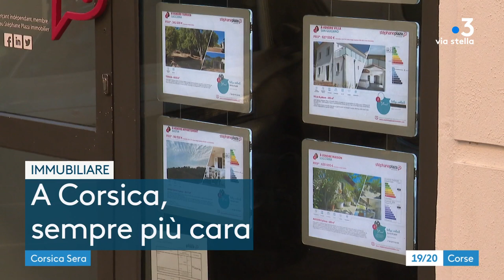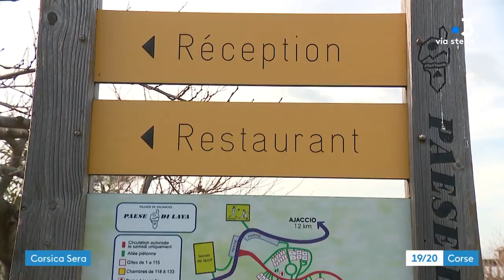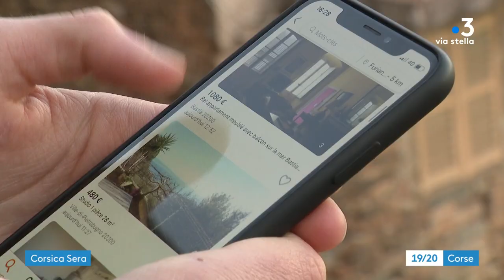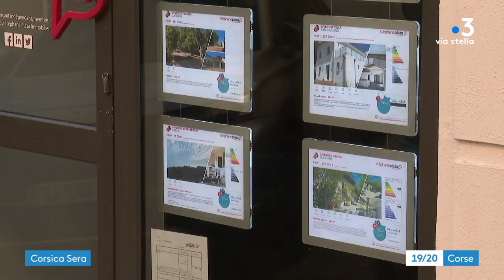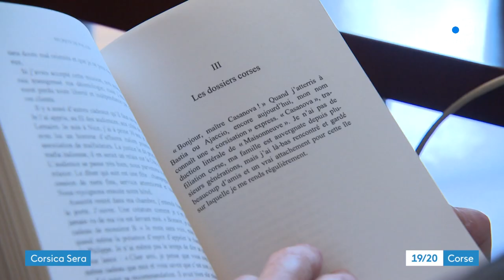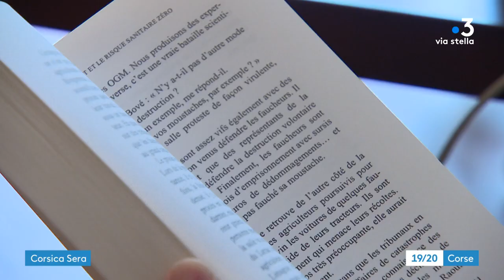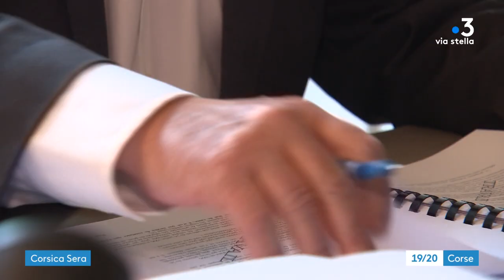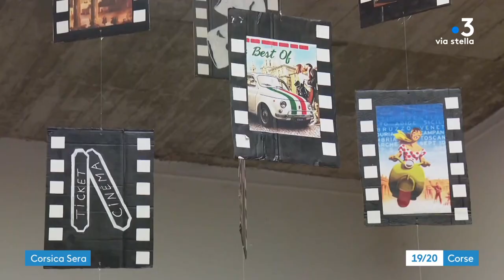CORSICA SERA du 5 février 2022